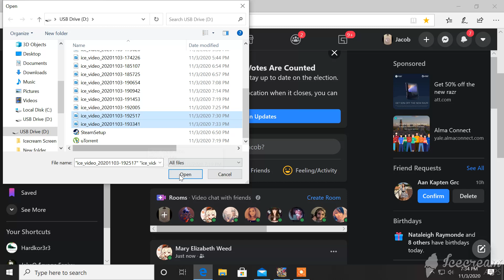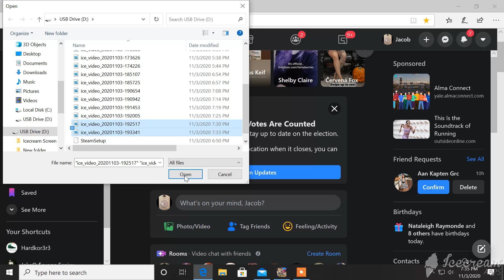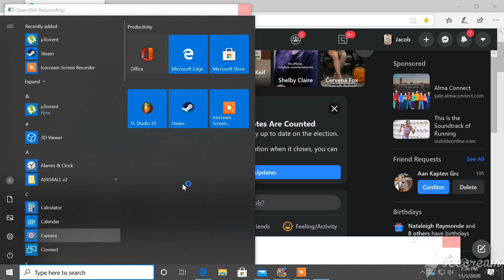ice video 20201103 193341